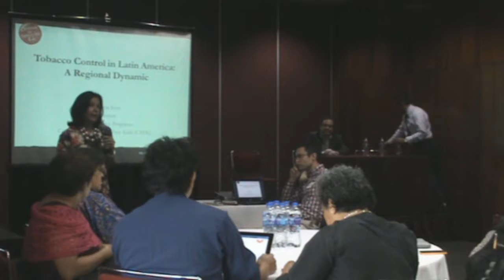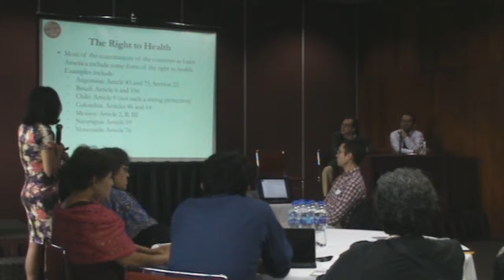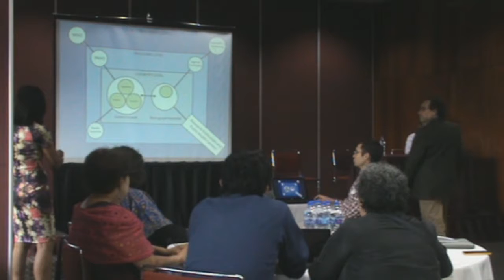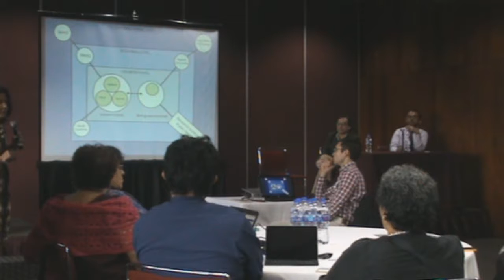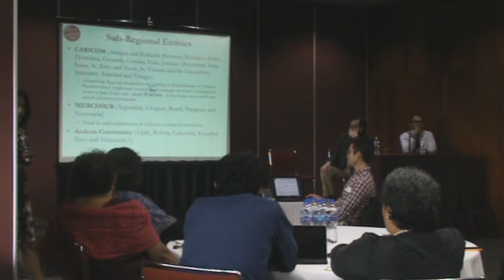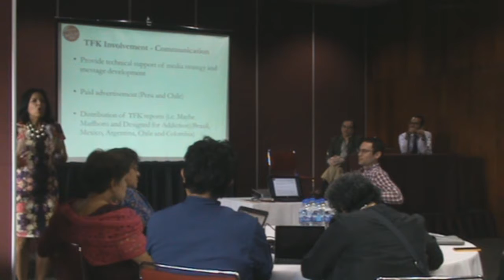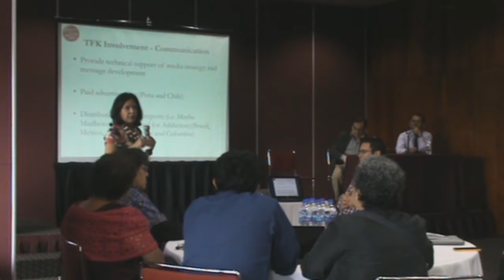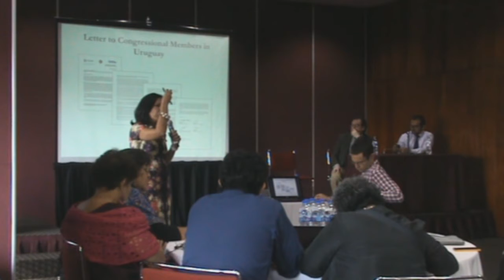Control del tabaco en México y América Latina - Patricia Sosa